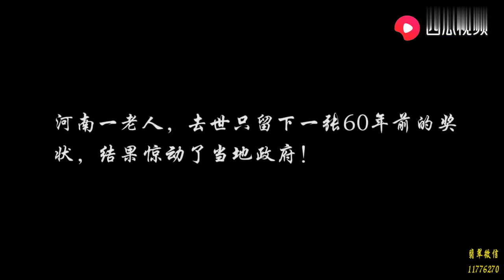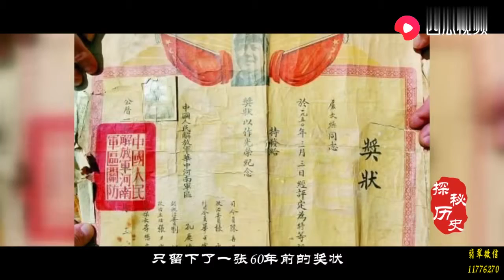日本女兵成中国媳妇，日本用豪宅挽留却遭拒绝：我要回去过年了！